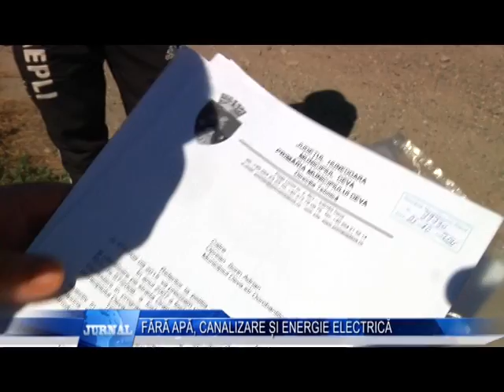FARA APA CANALIZARE SI ENERGIE ELECTRICA